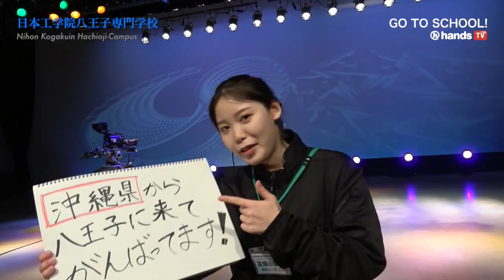GO TO SCHOOL!! 2023 日本工学院八王子専門学校 金城 小夏子さん